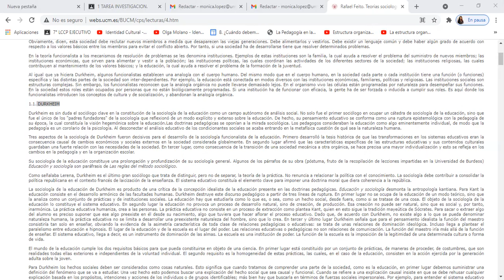2LETICTUTORIA SOCIOLOGIA EDUC 15-04 21 14-00pm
2LETICTUTORIA SOCIOLOGIA EDUC  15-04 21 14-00pm